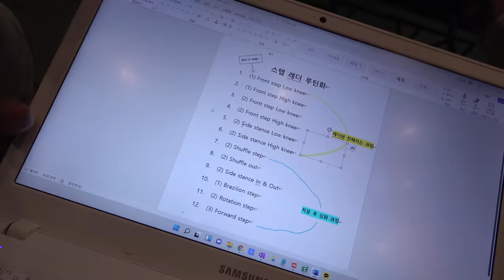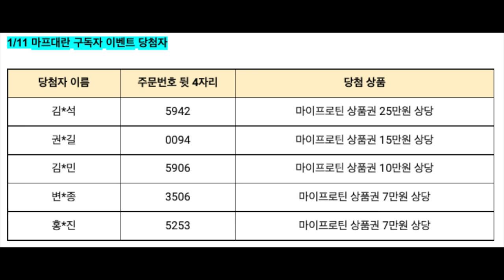마지막 치맥… 이젠 안녕..